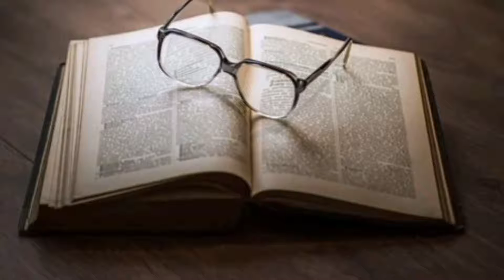କମୁଛି ପୃଥିବୀ ର ଚମକ 😲